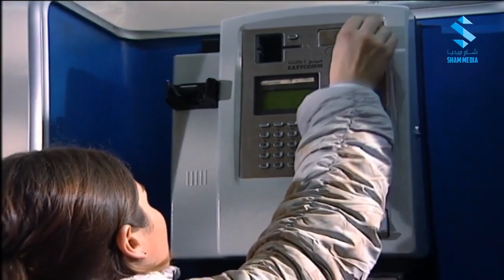بنت الكعيان رايحة تطلب ايد الشب يلي بتحبو من امو وفات يقدملن القهوة مستحي !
أنا و أربع بنات